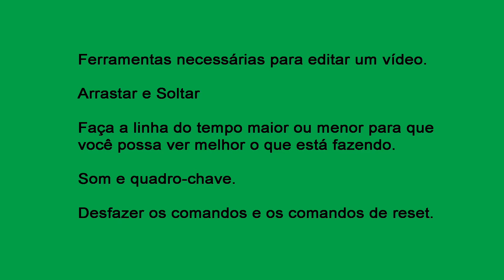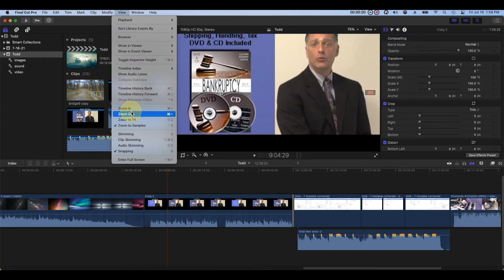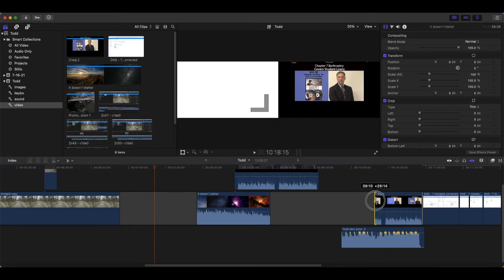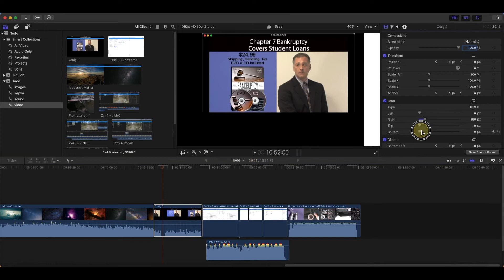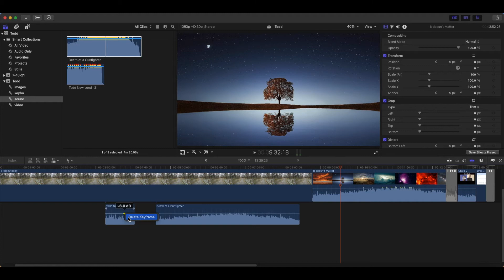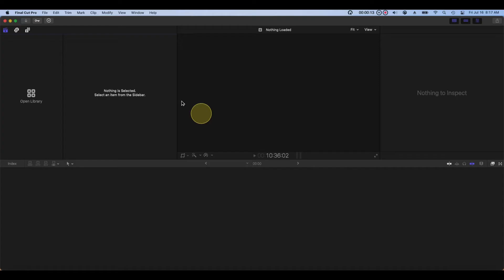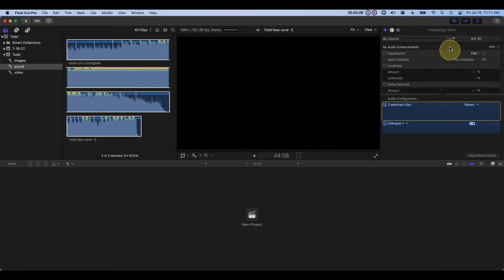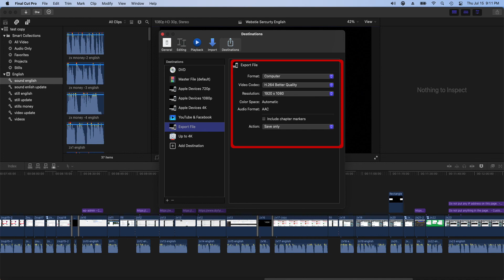Ferramentas Final Cut Pro. Biblioteca, Evento, Projeto.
Ferramentas Final Cut Pro.  Biblioteca, Evento, Projeto.  Eu reviso as ferramentas no Final Cut Pro necessárias para editar um vídeo.  Isto inclui, Arrastar e Soltar, tornando a linha do tempo maior ou menor para ver melhor o que você está fazendo.  As ferramentas usadas para trabalhar com som.  Os comandos de desfazer e os comandos de reiniciar.

Introdução 00:00
Ferramentas 01:06
Som 12:37
Desfazer 18:26
Biblioteca, Evento, Projeto 19:12
Configurando o Corte Final Pro 26:05